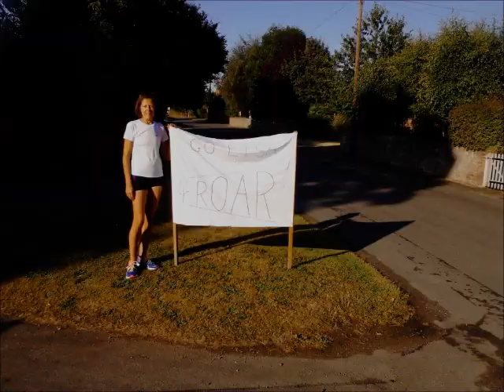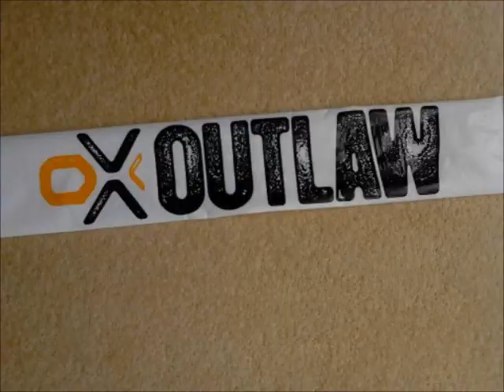Outlaw Triathlon 27.7.2014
Supporting the Conkers Outlaw Triathletes on the Cycle leg.